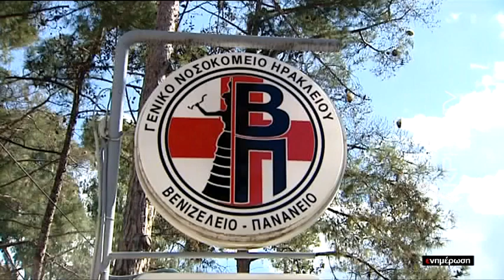Χάρισε ζωή μέσα από το θάνατο του